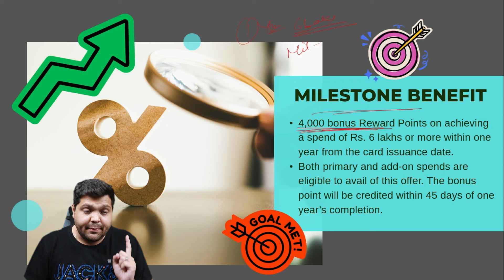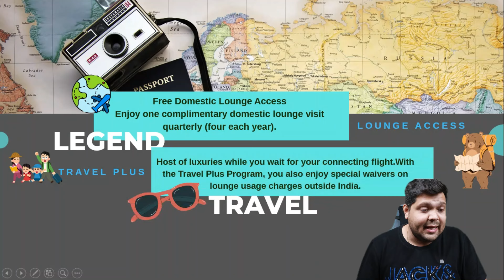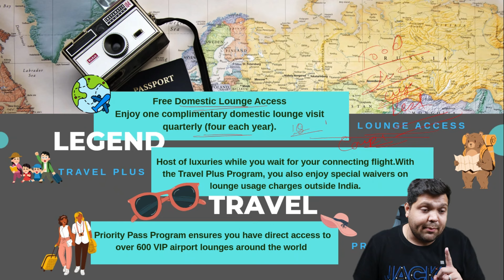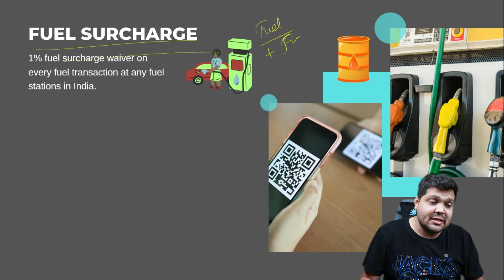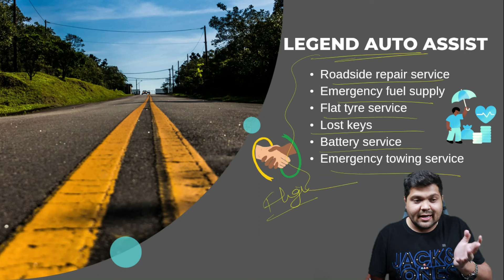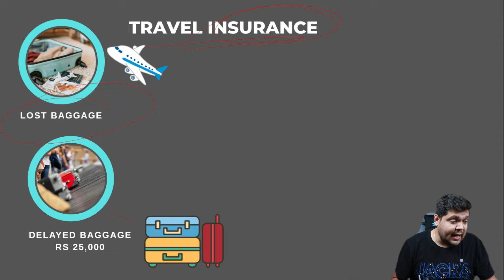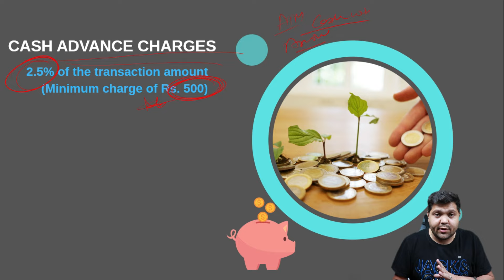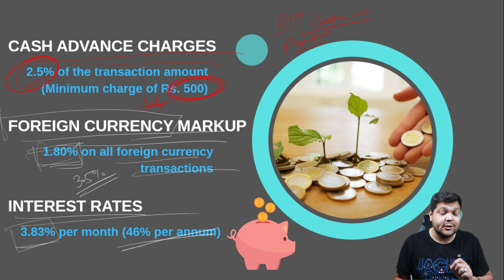indusind bank Legend Credit Card Full Details | Benefit | Eligibility | Fees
indusind bank Legend Credit Card Full Details | Benefit | Eligibility | Fees | indusind legend credit card | indusid legend credit card | legend credit card